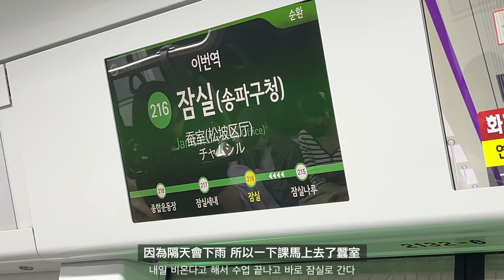春..VLOG🇰🇷｜2023的韓國櫻花季🌸首爾林、弘大、蠶室石村湖櫻花💗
終於看了今年的櫻花！
但今年遇到下雨開得好短..
然侯因為天氣變熱提早開所以韓國氣象廳甚至估錯滿開期
造成今年是沒有櫻花的櫻花慶典（哈哈...）
但櫻花還是看幾次都好療癒！🤍
明年的櫻花再見了...😢

🏷️𝑴𝒖𝒔𝒊𝒄